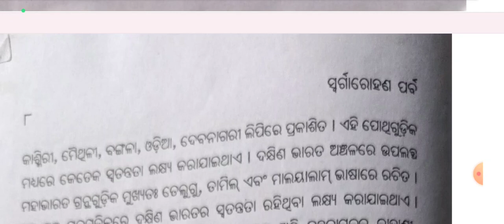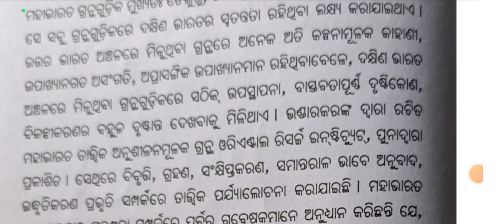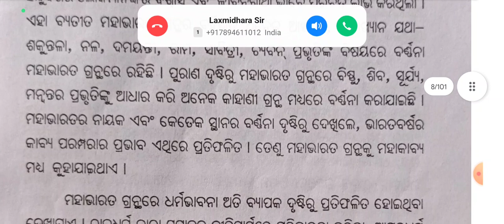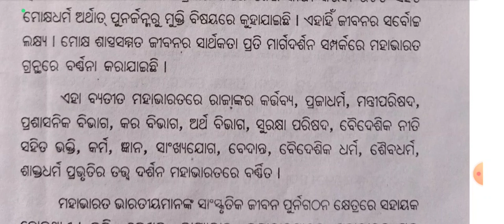Mahabharataraitihasa ମହାଭାରତରଇତିହାସ ମହାଭାରତରବିଶେଷଆଲୋଚନା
ମହାଭାରତର ବିଶେଷ ଆଲୋଚନା